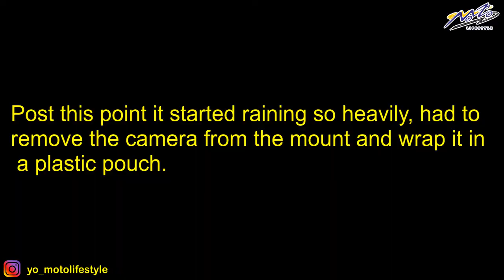Solo ride Maharashtra, Karnataka & Goa. Day 7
The video is about my first solo ride to Kolhapur – Gokarna – Murdeshwar – Jog falls – Goa

Day 7, I explored are around Vagator and fort Aguada in North Goa.